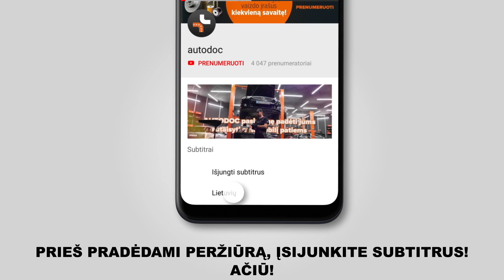Kaip pakeisti priekiniai pakabos spyruoklė BMW 3 (E46) [PAMOKA AUTODOC]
Kaip pakeisti priekiniai pakabos spyruoklė BMW 3 (E46) 3.5 Touring 10.1999–05.2005 [PAMOKA AUTODOC]

Pakabos spyruoklė automobiliuose BMW 3 Saloon (E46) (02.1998–04.2005) / BMW 3 Compact (E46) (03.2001–02.2005) / BMW 3 Convertible (E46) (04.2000–12.2007) / BMW 3 Coupe (E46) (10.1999–02.2005) / BMW Z4 Convertible (E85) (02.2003–12.2009) įprastai keičiami pagal identišką algoritmą. Tačiau gali būti tam tikri skirtumai, atsirandantys dėl transporto priemonės konstrukcijos ypatumų.

🔝 TOP prekės ženklai, kurie gamina pakabos spyruoklė: RIDEX; STARK; KYB; MONROE; LESJÖFORS.

🛠️ Įrankiai, kurių jums reikės priekiniai pakabos spyruoklė keitimui:
- vielinis šepetys
- WD-40 purškalas
- varinis tepalas
- HEX antgalis Nr. H6
- HEX antgalis Nr. H7
- smūginė ratų galvutė №17
- speciali torcinė galvutė amortizatoriaus demontavimui
- atramos guolių nuėmėjas
- reketinis raktas
- dinamometrinis raktas
- sriegiklio laikiklis
- laužtuvas
- įrenginys spyruoklių suspaudimui
- hidraulinis keltuvas
- automobilio sparnų uždangalas
- rato atrama